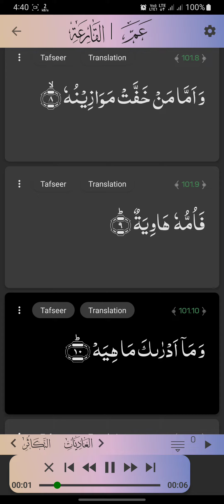Surat-ul-Qariya Tilavt By Qari Bilal Muaaz